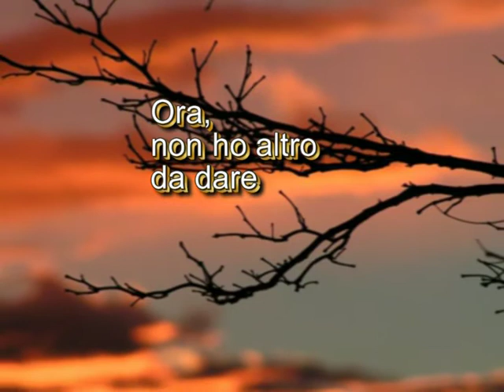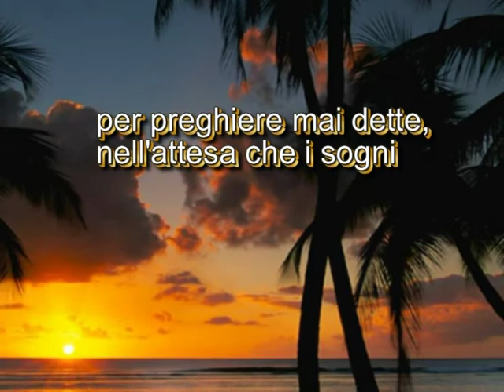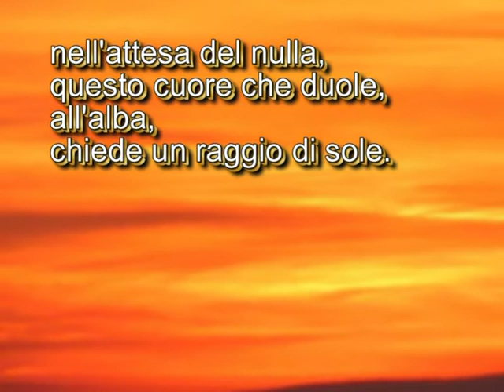Un raggio di sole.mpg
Videolirica dello scrittore salernitano Franco Pastore (Andropos), composta per "Andropos in the world).